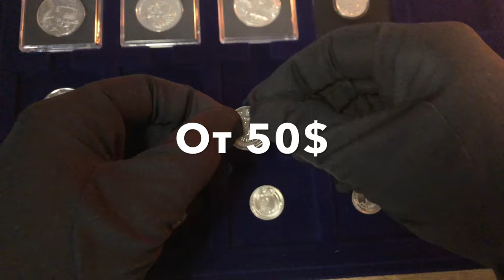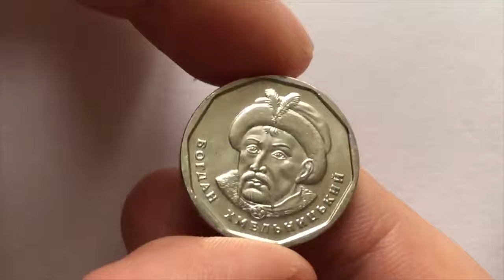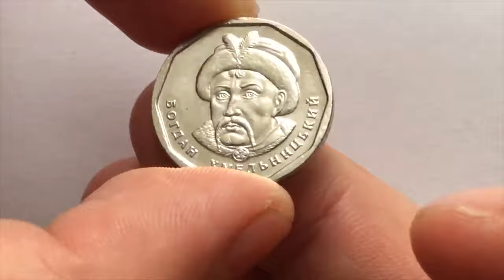🔥КУПИЛ ЗА 1 300 грн - 5 гривен монета 2019 ГОДА! Проверь свою удачу!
В видео покажу 5 грн 2019 года, которые попались на сдачу обычному человеку. Эта монета была  куплена моим коллегой нумизматом Димой Лавриком